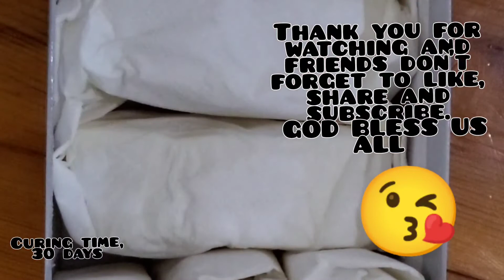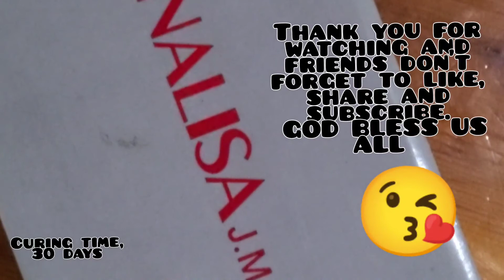NATURAL BAR SOAP MADE FROM SCRACTH ( used oil) BY JOBAQUEL"S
ingredients,
1 liter water
1 liter used oil( cooking oil)
200 g Sosa caustica( sodium hydroxide)